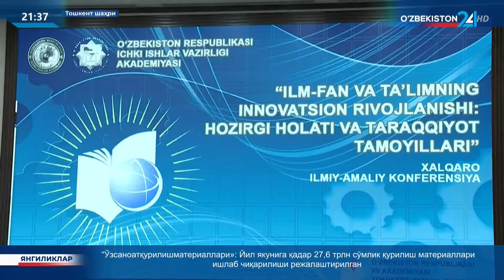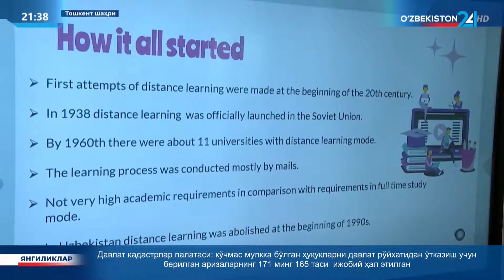Илм-фан ва таълимнинг инновацион ривожланиши: ҳозирги ҳолати ва тараққиёт тамойиллари